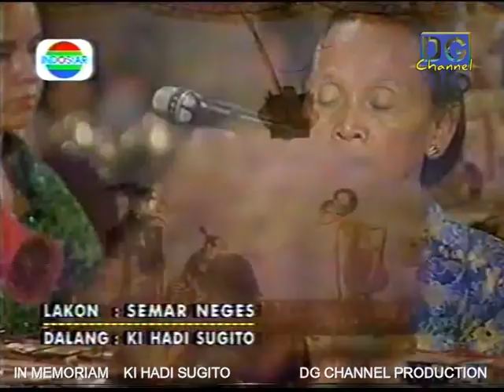kihadisugito BAGONG NGGLELING....hahaha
Alm Ki Hadi Sugito merupakan dalang dari toyan wates kulonprogo yang pada jamanya terkenal dengan suara yang khas dan kelucuanya terutama tokoh bagong, durno dan togog mbelung